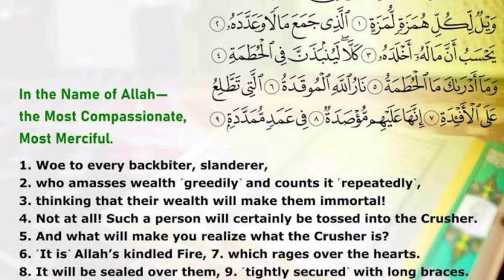Beautiful recitation of suarh Al-Hamzah by Hafiz Sirajuddin salafi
محترم احباب کرام!
تلاوت ،حمد، نعت،  نظم  وغیرہ سماعت فرمانےکے لئے ہمارے چینل کو سبسکرائب کریں تاکہ آنے والی ویڈیوز آپ تک باآسانی پہنچ سکے۔۔
طالب دعا، حافظ سراج الدین محمد فاروق،
متعلم جامعہ سلفیہ بنارس،
شکریہ